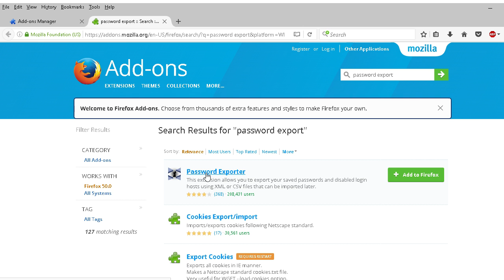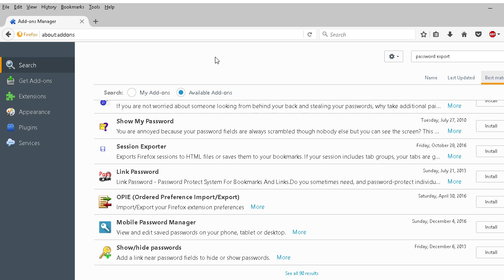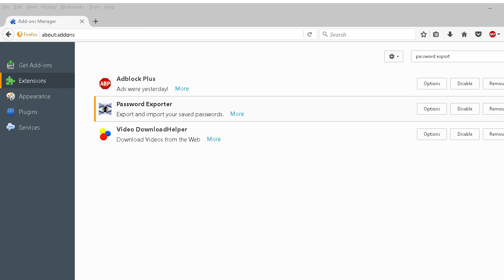How to Import and Export Passwords For Mozilla Firefox Web Browser